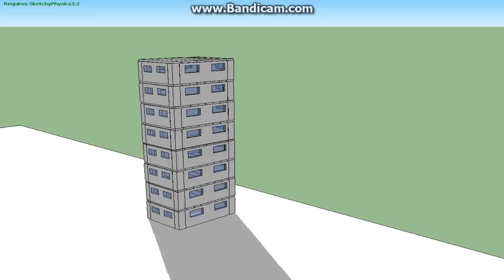Google SketchUp building during the air strike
building during the air strike. enough